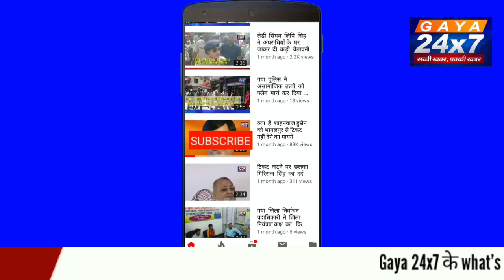राहुल गांधी होंगे 2024 में विपक्ष का PM चेहरा? कमलनाथ के बयान पर आई CM नीतीश की प्रतिक्रिया|Gaya24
राहुल गांधी होंगे 2024 में विपक्ष का PM चेहरा? कमलनाथ के बयान पर आई CM नीतीश की प्रतिक्रिया